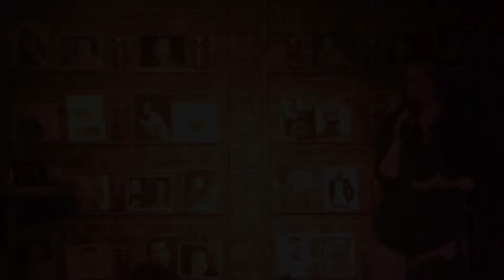Marlo Rutz Comedy Highlight Reel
Who is Marlo Rutz? Grab a muffin top and listen in for a sample of her comedy!